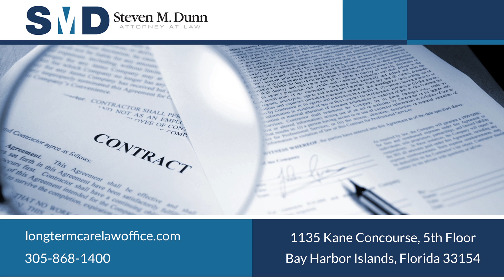Can an insured sue for future policy benefits and attorney’s fees after a claim is denied?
Most definitely. Under Florida law, and insured is protected against a wrongful denial of an insurance claim. The protection that is afforded policy holders is that if a claim has been wrongfully denied and the individual has to hire an attorney, the insurance company will have to pay attorney fees. It's a mechanism to try to make the insured person as whole as possible so that the insured person is not spending money on an attorney to right a wrong. It's a very powerful law that exists in Florida. People should not be afraid to seek out the assistance of lawyers if their insurance claim has been denied.